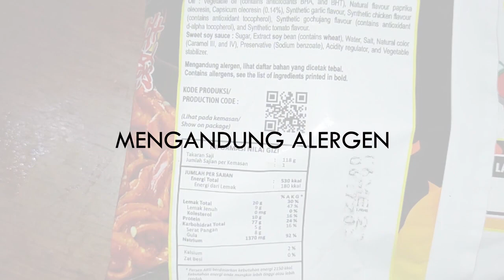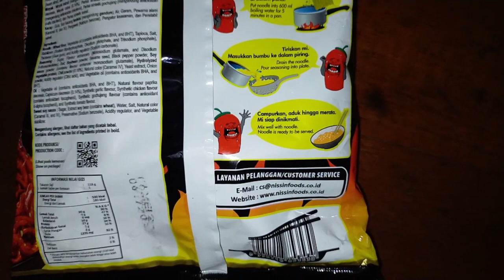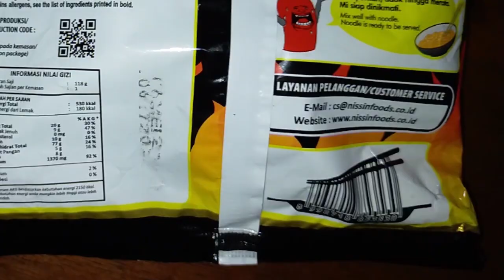[Food Product Review Competition] Ulasan produk mi instan oleh Zaki Aulady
~~~ Periode pengumpulan Views dan Likes berlangsung sampai 8 Agustus 2020.

Ini adalah video kreatif ulasan produk pangan berupa mi instan.
Video ini dibuat oleh Zaki Aulady sebagai salah satu peserta Food Product Review Competition yang diselenggarakan oleh Prodi Ilmu dan Teknologi Pangan Universitas Bakrie.
Jika kalian suka video ini, klik tombol "like"/"suka" dan bagikan kepada yang lain.